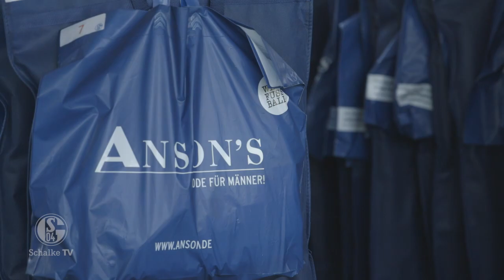Rein in den neuen Zwirn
Es gehört zum Auftakt jeder Saison: Anzugsanprobe auf Schalke.